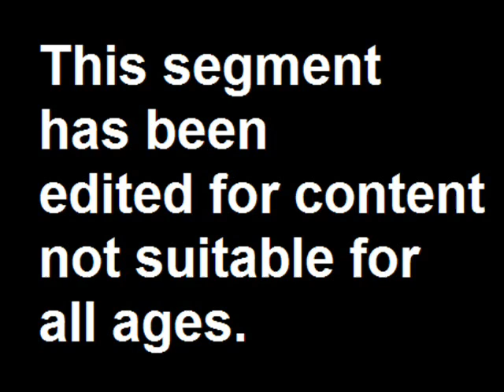Westward Expansion (Part 1) Wahglish 2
This is a video I made for the Westward Expansion unit of Wahglish II. It follows a couple, Mary and John, on their journey west for a better life. It is full of emotion and triumph. Enjoy!